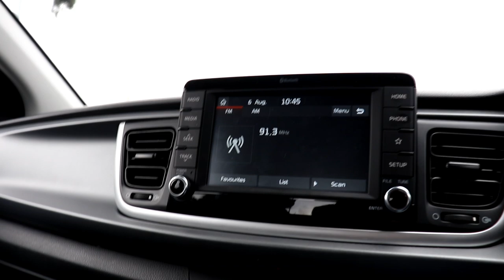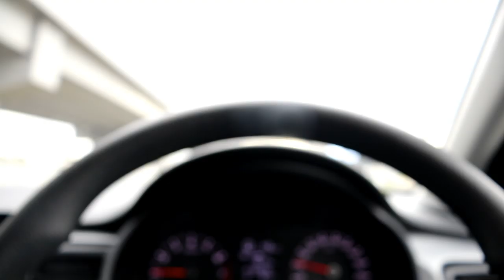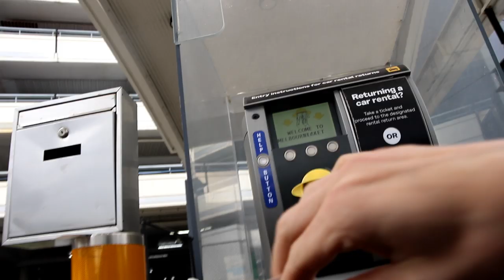MELBOURNE TO CAIRNS & BACK IN 24 HOURS!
Thank god that's over. Now we can move on to the task at hand!